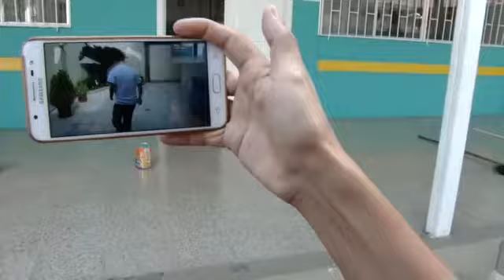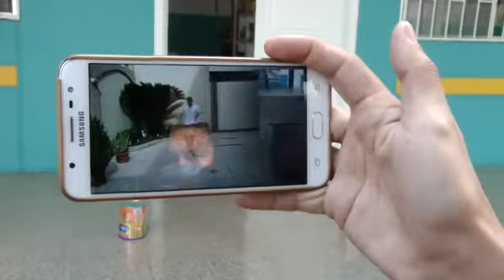Guayaquil | Nueva modalidad de trabajo de la Fundación Asistencial de la Armada Nacional